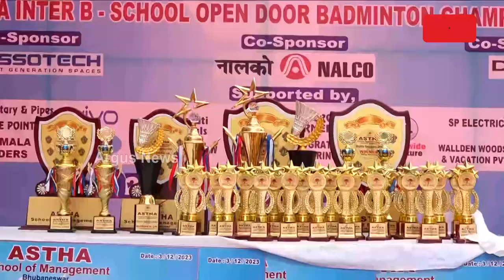Badminton Tournament In Bhubaneswar's ASTHA School Of Management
ଭୁବନେଶ୍ୱରର ଆସ୍ଥା ସ୍କୁଲ ଅଫ ମ୍ୟାନେଜମେଣ୍ଟ ପକ୍ଷରୁ ବ୍ୟାଡ଼ମିଣ୍ଟନ ପ୍ରତିଯୋଗିତା || Badminton Tournament